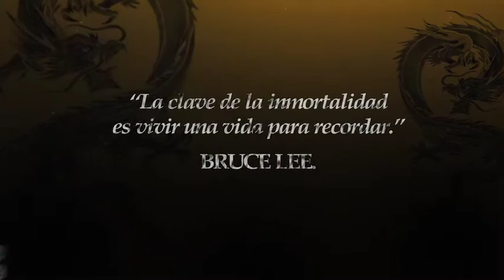Bruce Lee In Pursuit Of The Dragon - OnDIRECTV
Un programa que es un homenaje a Bruce Lee y su impresionante habilidad y maestría en las artes marciales, por OnDIRECTV.